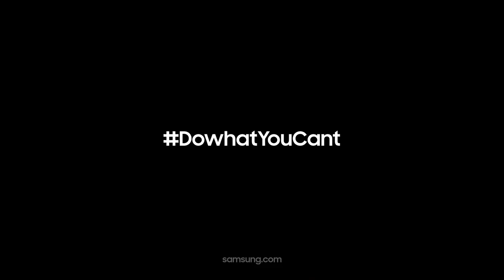ลิซ่าGalaxyS10มันจะสักเท่าไหร่เชียว.!?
😍ถ่ายสวยทั้งกล้องหน้าและกล้องหลังถ่ายวีดีโอ
ได้คมชัดระดับ 4K และถ่ายได้นิ่งระดับแอคชั่น
แคมด้วย Super Steady และ Galaxy S10 ยังมี
ฟีเจอร์เด็ดๆ อีกเพียบ ที่จะทำให้คุณสนุกกับการ
ถ่ายและได้มากกว่า "📱Samsung Thailand🇹🇭"